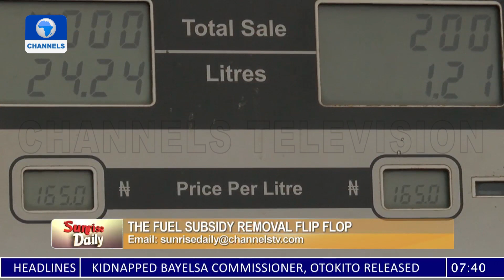NLC Insists On Nationwide Rally Despite Suspension of Fuel Subsidy Removal